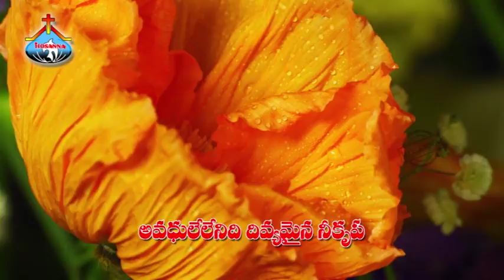Vijayaseeluda_Hosannannnewsongs_2017-part2